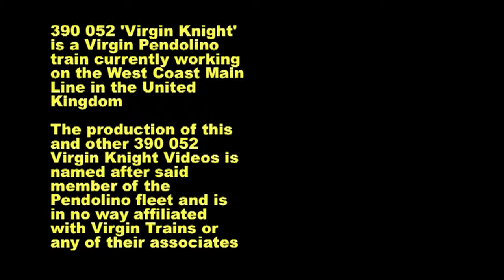Settle & Carlisle Mainline Traffic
Now, I know it says Settle & Carlisle, but there is also a bit of Whalley viaduct towards the end of the film. These are class 66's 158's, 150's and a 185 at work! Enjoy!